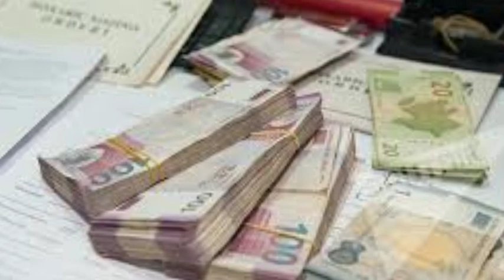Azərbaycanda 50 min manat qadağası: cinayət məsuliyyəti gəlir